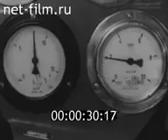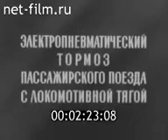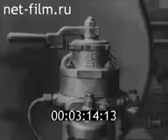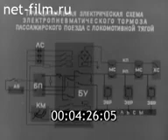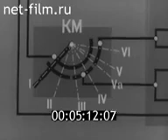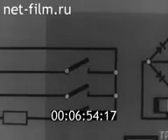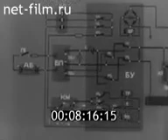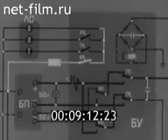Документальный фильм СССР "Устройство и работа ЭПТ пассажирского поезда часть 1.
По заказу МПС 1970 год.